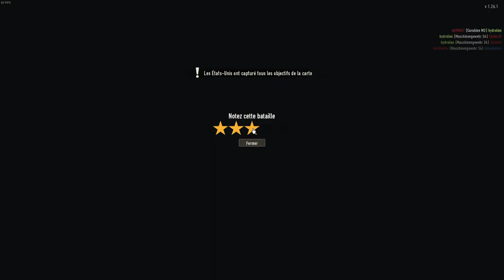H&G 12 vs 24